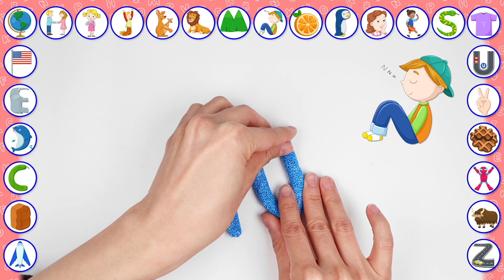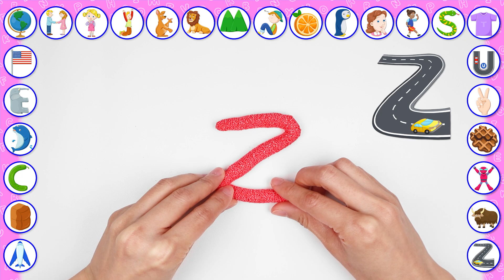쉽고 재미있는 ABC 노래 | 폼 클레이로 대문자 만들기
대문자 포스터 파일 다운로드

플래시카드 대문자 A4 사이즈 PDF파일 다운로드

플래시카드 소문자 A4 사이즈 PDF파일 다운로드

플래시카드 대문자(양면) PDF파일 다운로드

플래시카드 소문자(양면) PDF파일 다운로드

쉽고 재미있는 ABC노래 대문자 간단율동 해설 PDF파일 다운로드

쉽고 재미있는 ABC노래 소문자 간단율동 해설 PDF파일 다운로드

쉽고 재미있는 ABC노래 재생 QR코드 다운로드

쉽고 재미있는 ABC노래 대문자 율동 버전 MP3파일 다운로드

쉽고 재미있는 ABC노래 소문자 율동 버전 MP3파일 다운로드

쉽고 재미있는 ABC노래 MR(반주)파일 다운로드

저희 알파벳 노래를 부르거나 율동 영상을 만들어 유튜브에 업로드 해주세요. 유튜브 광고 수익에 저희가 관여하지 않겠습니다.
고음질 MR, 2절 노래, 각종 영상 소스 등이 필요한 분은 메일을 주세요.